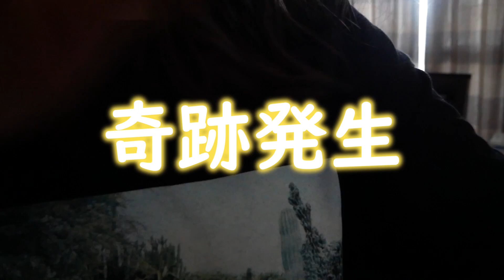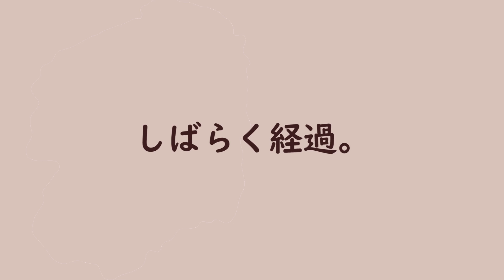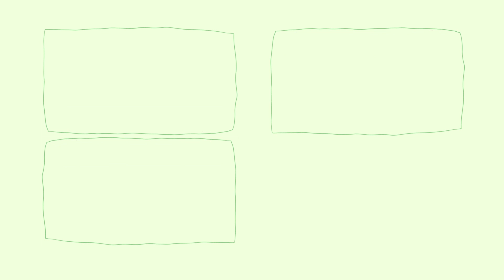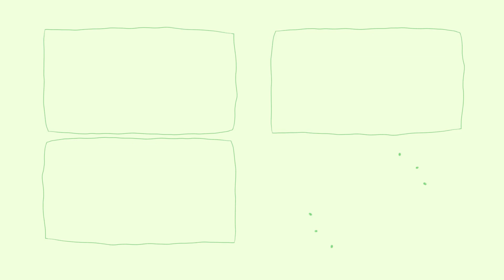【隠し撮り】朝の弱い私を優しく起こしてくれる年下彼氏が可愛すぎるから見てほしいんです。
今回は可愛すぎる朝の年下彼氏をモニタリングしてみました。
毎日毎日こんなに優しく起こしてくれてるんだなぁ…。まるで犬みたいでした。
たくさん名前呼んだり毛づくろいしてくれて(?)、毎朝私は幸せだなと思いました！泣

同棲してから日に日に彼の起こす技が増えている一方、私は日に日に起きない技を身につけていくという現状。笑　申し訳ないなと思いながらも、1人の時は普通に起きれるので、「起こしてもらいたいな～」という甘えがある気もします。
ちなみに稀にどうしても彼が朝起きなくて、余裕で私が先に起きる日があるのですが、そういう日はどんなに私が起こしても彼は起きません。寝起きの悪さはお互い様な気もしますね！
かほより。

サブチャンネル・ゲーム実況：ともかほのさぶちゃんねる